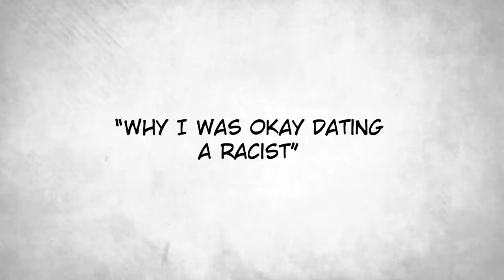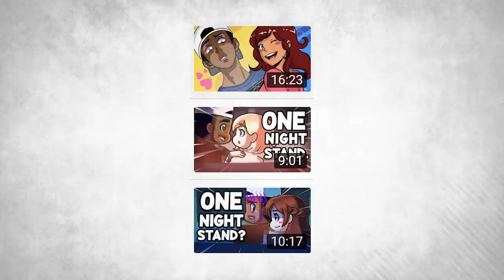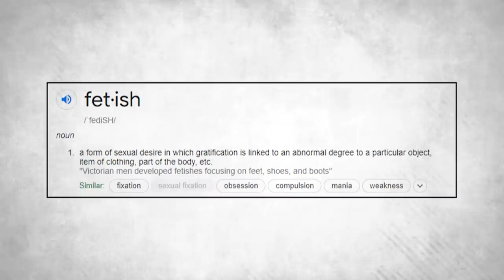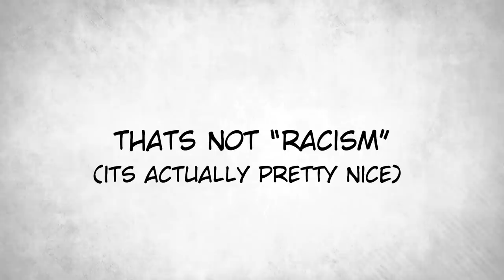Why I Was Okay Dating a Racist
or use code curtrichy to get a 2-year plan plus 1 additional month with a huge discount.
This week, we talk about a story that I've been meaning to (re)tell for awhile. A time where I was okay dating someone who was racist. Oh boy.
The Team:
Vibi (Sprite art & Voice Talent)